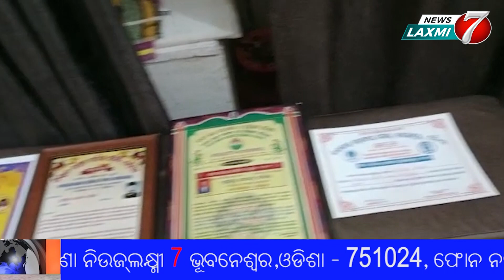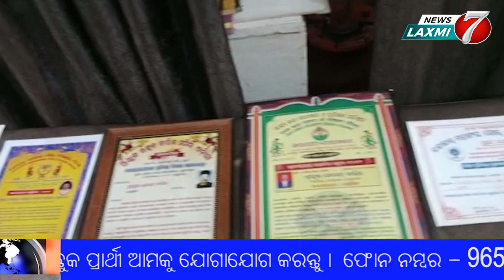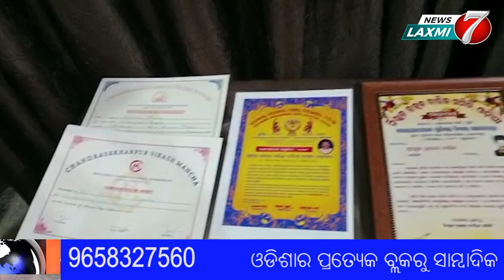ନମସ୍ତେ ଓଡିଶା,କଣ୍ଠଶିଳ୍ପୀ -ଧିରେନ କୁମାର ବାରିକ